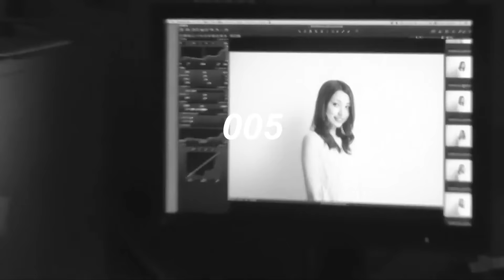【DUELラウンドガール】菜緒 『DUEL.2』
07月05日の『DUEL.2』でラウンドガールを務めることとなった彼女の魅力あるPVをご覧ください！
そして、興行当日に会場で販売されるパンフレットには、今回掲載されていないとっておきの写真を含めた『菜緒』特集ページが盛り込まれます。